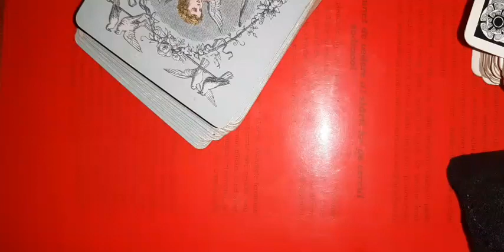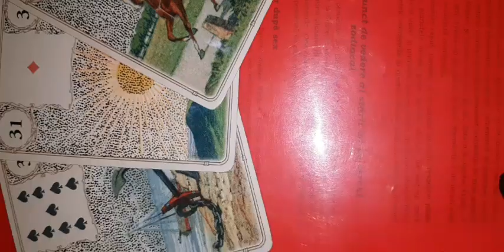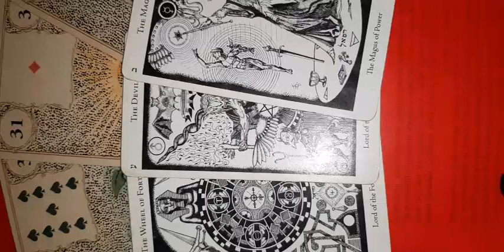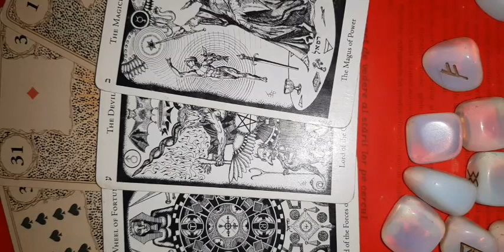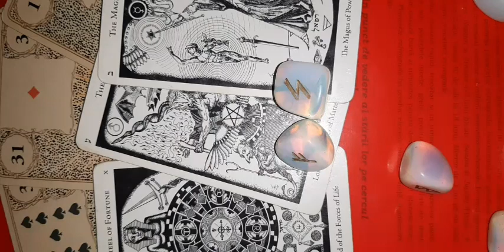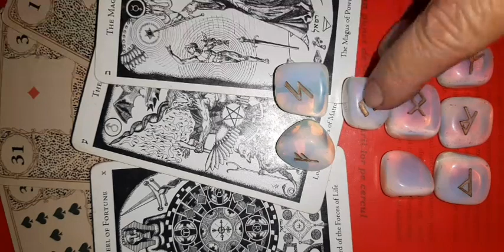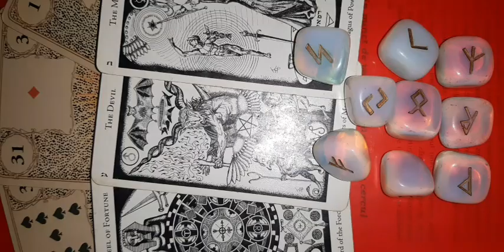Scorpion echinoctiul de primăvară 20martie 2023 Luna NOUĂ 21 martie